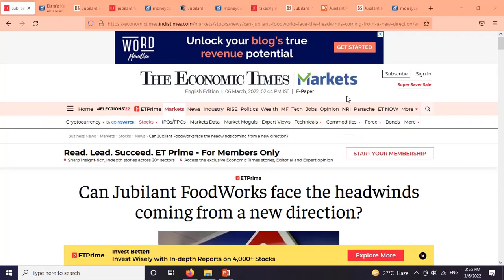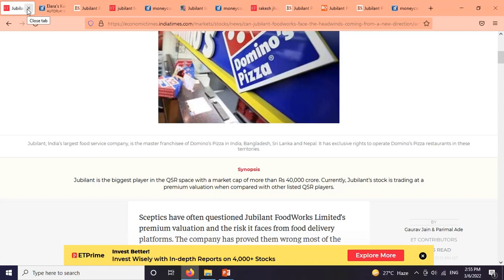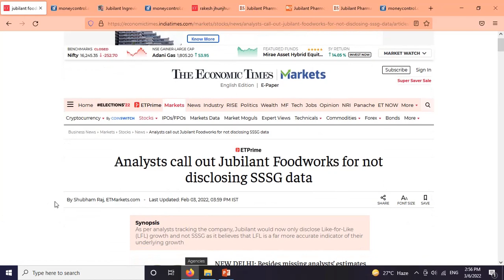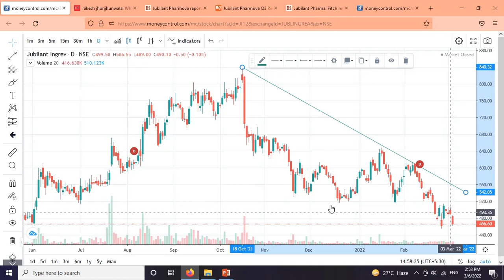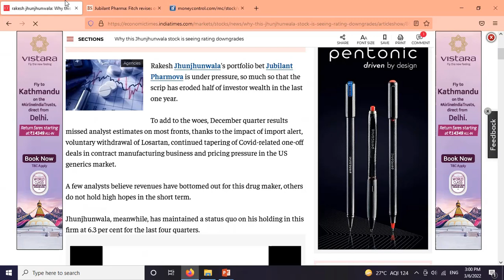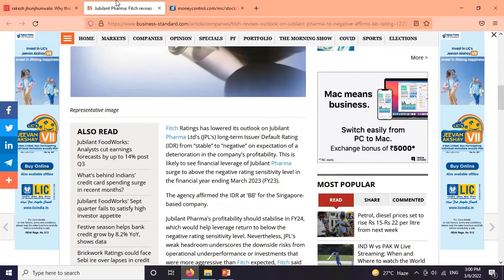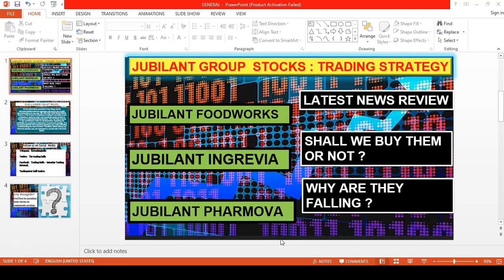JUBILANT FOOD SHARE LATEST NEWS JUBILANT INGREVIA JUBILANT PHARMA SHARE LATEST NEWS JUBILANT SHARE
For Intraday/SWING/POSJUBILANT PHARMOVAONAL trading and live suggestion please join our telegram channel